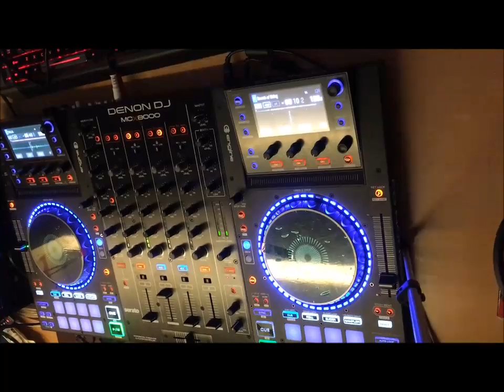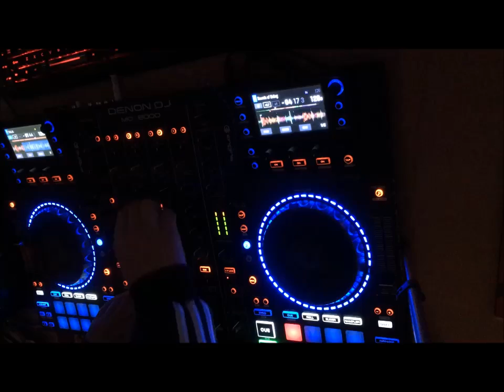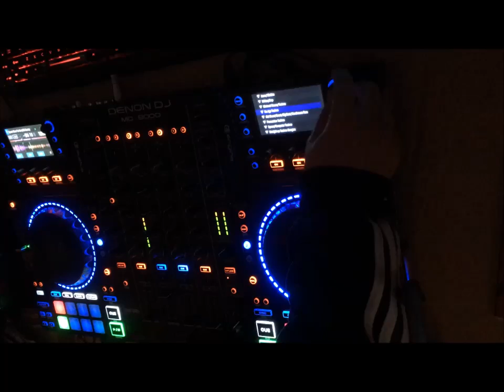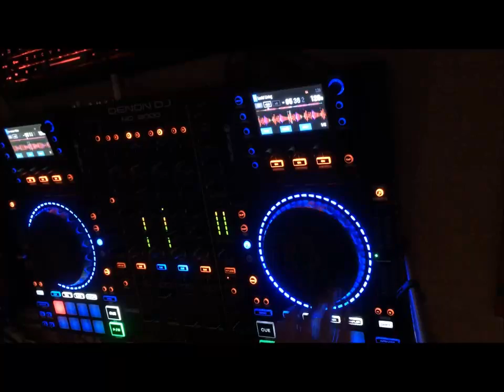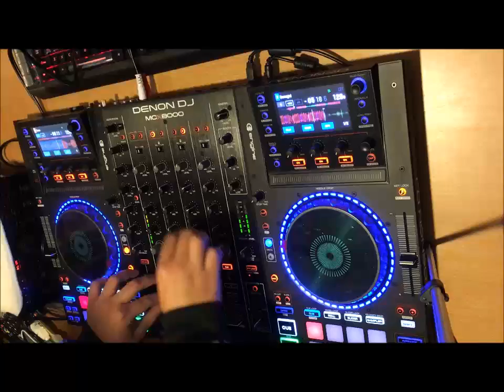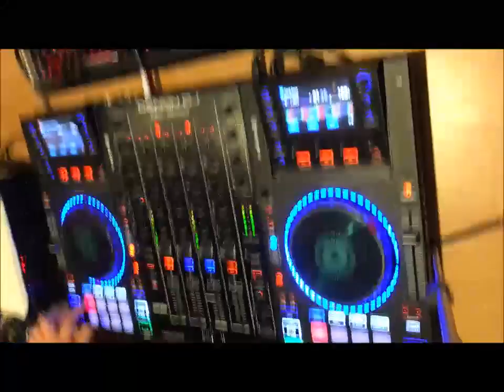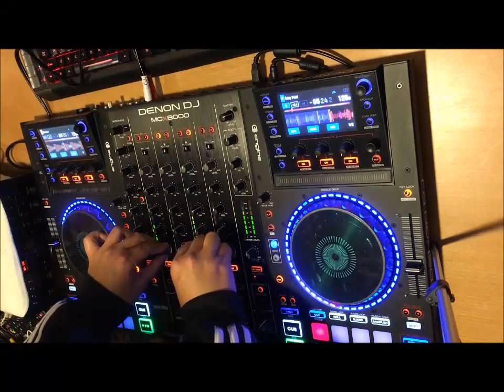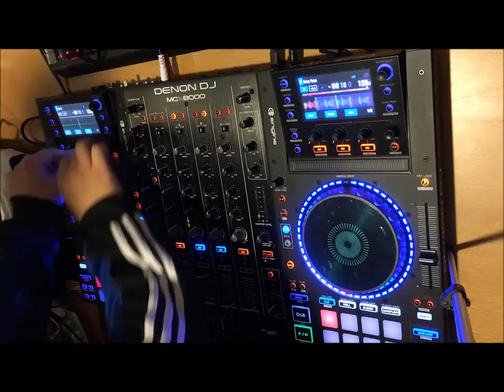Back From the Dead Mix Techno/TechTrance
Back from my month trip to the states last Monday. Lets get back into it with some Techno/Technotrance or what I would like to call atmospheric trance.

T Kode & Lunatick - T.K.L.N
Adam X - Sounds of Siding
Heckmann - Speak Silent to Me (VSK Remix)
PVS - Fuckin'society (Dadub Remix)
Sawlin - In meiner Mitte
Albert Silver - Lucid Living
John Barsik - Choke
Hell Diver - Damaged
Thomas Evans & Maido - Pulsar
Ashley Nield - Sand Dune
Luis Flores - Null (Luis Flores Remix)
Johannes Heil - Transition Eight
Varg - Heroine I
Patrick Walker - Entry Point
JS - SJ-05